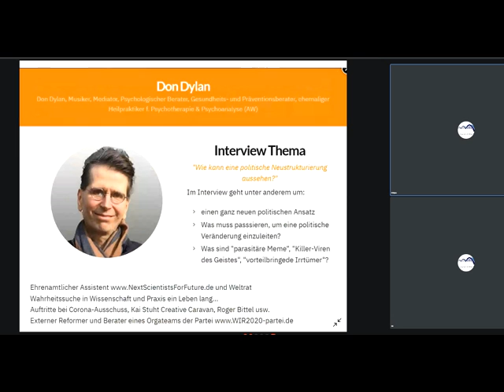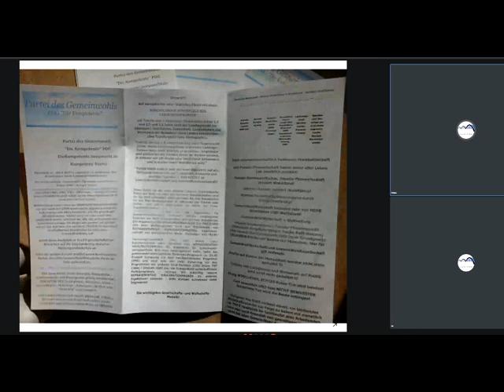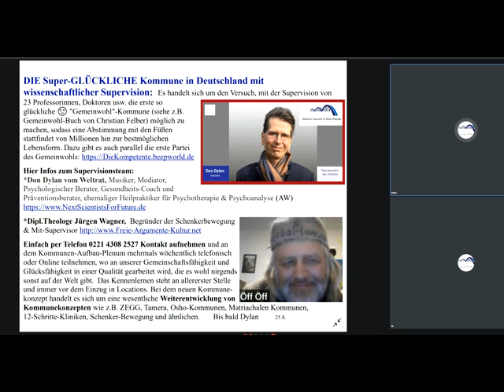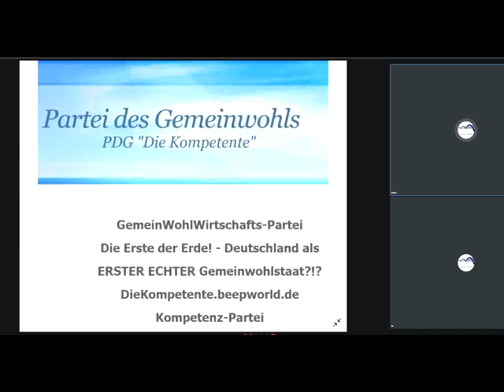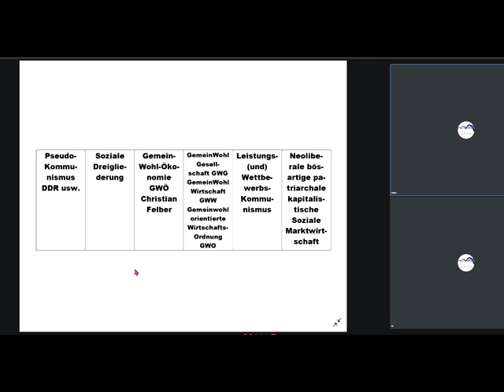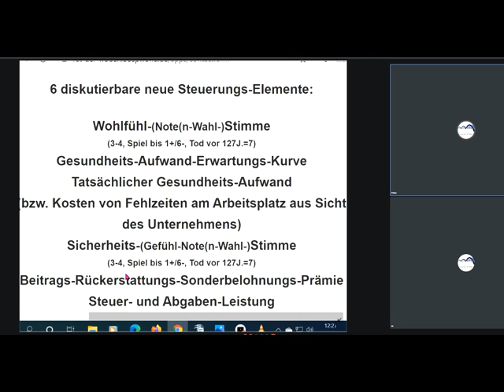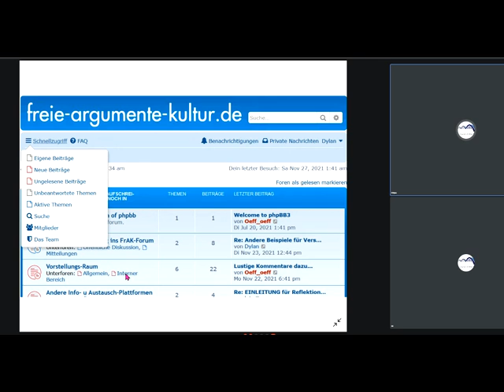Das bessere Wirtschaftsforum Davos WORLD ECONOMIC FORUM :Zukunftskongress DER RUNDE TISCH d Lösungen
1004 Sofort mitdiskutieren/mitmachen/ mitl(I)eben siehe Linkliste weiter unten! Unser ganzes Fernsehprogramm: Siehe die PLAYLISTS! GWO Gemeinwohlorientierte Wirtschafts-Ordnung + Grundideen von GemeinWohl-Ökonomie Christian Felber GWÖ und GWL - allgemein: GemeinWohlWirtschaft - und MrMarxismo inspirieren neue 1. GemeinWohlWirtschafts-Partei Partei des Gemeinwohls PDG CONTRA bzw. vs. (gegen all die Verbreiter gefährlicher Irrtümer) Dr. Markus Krall Sahra Wagenknecht Hans-Werner Sinn AfD Thilo Sarrazin Ulrich Kutschera Fridays For Future Scientists For Future Extinction Rebellion XR Klimaliste Richard David Precht BGE Bedingungsloses Grundeinkommen Niko Paech Postwachstums-Ökonomie Die Wirtschaftsweisen ( Sachverständigenrat ) ifo Institut

andreas popp
wirtschaftskrise 2021
ernst wolff
max otte
mr dax
inflation 2021
florian homm
daniel stelter
michael mross
eva herman
inflation
börse
dirk pohlmann
finanzcrash
enteignung in deutschland
alice weidel
weltwirtschaftskrise 2021
norbert bolz
roland tichy
geldentwertung 2021
hyperinflation 2021
the great reset dirk müller
friedrich weik
mross michael
markus haintz
herman & popp
herman und popp
horst lüning
bodo schäfer
great reset
pleitewelle 2021
vermögenssteuer
mission money
andreas beck
markus lanz
clemens fuest
raffelhüschen
der große reset
Impfung
ernst wolf
finanznews
krisenvorsorge
pleite
dax analyse
dirk müller corona
insolvenz
silbermatze
werner
christian lindner
indiana jones silber
krypto crash
pohlmann dirk
zusammenbruch
bitcoin kaufen
claus roppel
deutschland 2021
marc faber
markus koch
matthias clemens
silber prognose

dr.krall
friedrich und weik
bargeld
heiner flassbeck
liebscher und bracht übungen
rezession
bankensterben
enteignung in deutschland 2022
eva hermann
inflation deutschland
negativzinsen
euro inflation
heiko maas
silber preis
the great reset
klimawandel
robert habeck